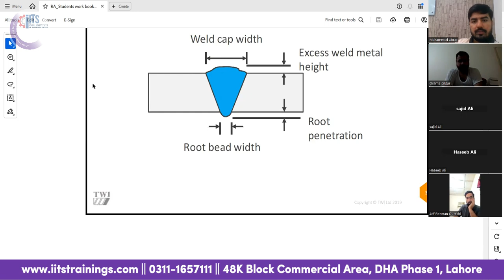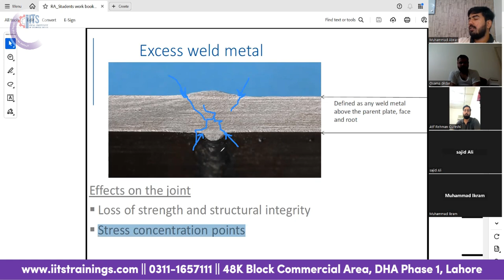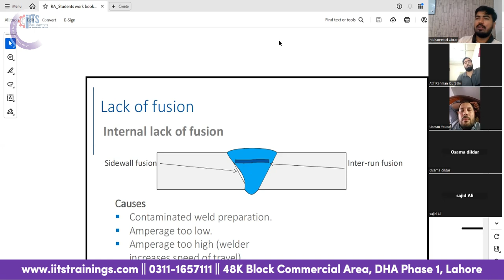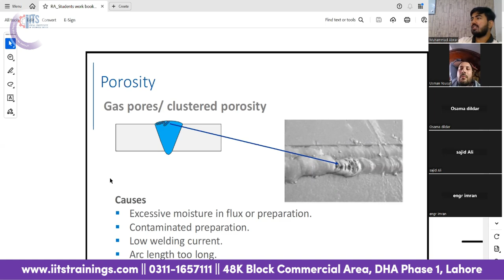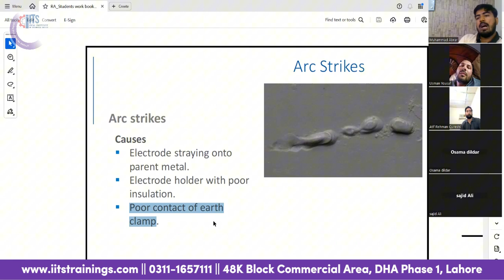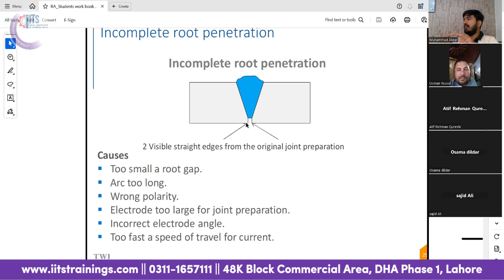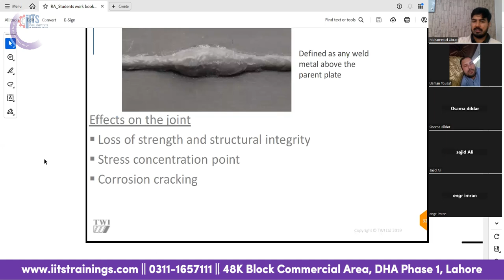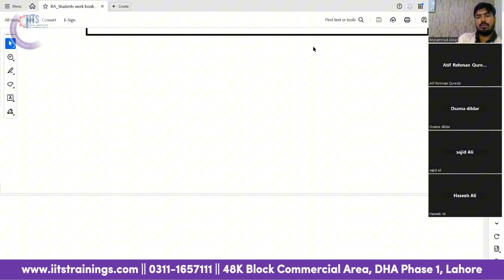CSWIP 3.1 Chapter 3 || Ideal Institute of Technical Skills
CSWIP 3.1 Chapter 3 Overview | Welding Codes and Standards!

This video covers Chapter 3 of the CSWIP 3.1 Welding Inspector course, focusing on welding codes, standards, and specifications. In this chapter, you'll learn about:
Welding codes and specifications: An introduction to the codes and standards that regulate welding practices globally, including the importance of adhering to them.
Inspection requirements: Detailed explanation of the inspection requirements as per various codes like ASME, AWS, and ISO.
Weld acceptance criteria: A review of acceptance criteria for welded joints to ensure compliance with safety and quality standards.
Welding procedures and documentation: Understanding how welding procedure specifications (WPS) are created and documented to meet code requirements.

This chapter is essential for mastering the technical and regulatory aspects of welding inspection, which are crucial for passing the CSWIP 3.1 certification exam.